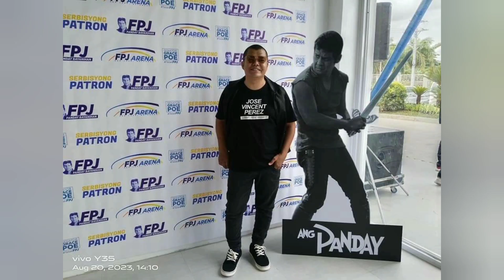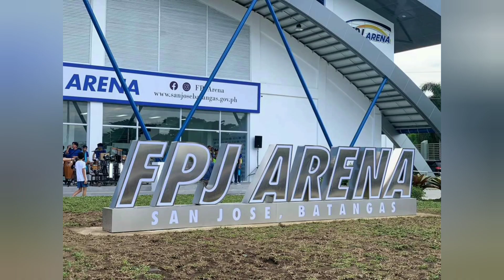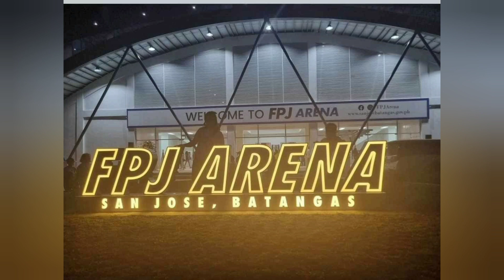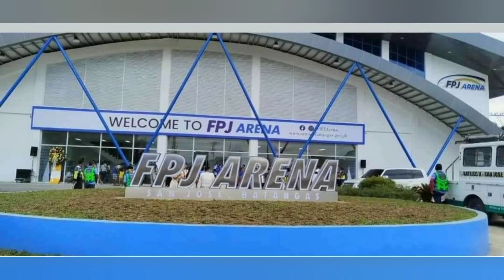Jose Vincent Perez sings new single MANALIG LANG at FPJ ARENA INAUGURATION, San Jose, Batangas Live!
Welcome everyone to my Official YouTube Channel! Nice to meet you!.This is Jose Vincent Perez, a musical artist from my beautiful beloved hometown of San Jose, Batangas, Philippines 🇵🇭.

It's great honor to  be one of the especial guest artist & sing my new released single entitled "MANALIG LANG" at this very special events THE FPJ ARENA INAUGURATION! the grandest and biggest sports complex in Calabarzon and Region 4A! with special guests Sen. Grace Poe, Sen. Ralph Recto, Gov. Dodo Mandanas, Vice Gov. Mark Leviste, Mayors, Councilors and many more!

Happy to see you all guys here at my beloved & beautiful  hometown of San Jose, Batangas!

"MANALIG LANG" is composed & sung by Jose Vincent Perez, a true life story song based on what's happenings to people & the real world how GOD works in our lives!

Proud & blessed for being part of this memorable history in San Jose, Batangas!

Thank you very much San Jose, Batangas Mayor Ben Patron, San Jose Tourism Office, Vice Mayor, City Councilors, LGU'S, my fellow artists & to all my friends & beloved San Josenos!

Nawa'y patuloy po nating mahalin, alagaan, tangkilikin at pahalagahan ang ating ipinagmamalaki at asensong bayan ng San Jose, Batangas! The egg basket of the Philippines! The country's largest dancing floor fountain!

World class town!!!

Huwag po tayong mawawalan ng pag-asa sa kabila ng mga dumarating na pagsubok sa ating buhay. Nawa'y manaig ang tibay ng ating loob at tiwala natin sa Mahal na Poong Maykapal. Manalig lang po tayo ng lubusan sa Kanya!

Especial thanks to our OPM Legend and my good friend Sir idol Freddie Aguilar 🇵🇭 for supporting my new released singles & to Ferry Baltazar of One Roots Records!

Mabuhay ang Musikang Pilipino! 🇵🇭

Hi guys! Please kindly visit & follow my Official YouTube Channel for more of my music & passion in life. Enjoy watching my simple videos there!

Big thanks guys for watching the commercial ads on my YouTube videos & for listening to my music albums & singles on Spotify, YouTube Music, Apple Music, iTunes & to all song platforms & digital stores worldwide!

You're all undying support to my passion & simple contents have big impact for every small progress of my Official YouTube Page!

Once again, Maraming maraming salamat po sa inyong lahat! ♥️♥️♥️

Sincerely;
Jose Vincent Perez
(Guitarist/Singer/Songwriter)
YouTuber Philippines 🇵🇭